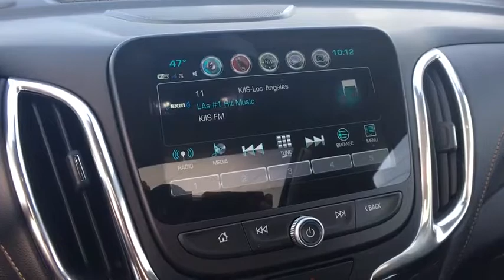2018 Chevrolet Equinox Denver, Lakewood, Wheat Ridge, Englewood, Littleton, CO CV3958T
2018 Chevrolet Equinox  - Stock#: CV3958T - VIN#: 3GNAXXEU2JL170215

11001 West I-70 Frontage Road N

2018 Chevrolet Equinox Premier 1.6L DOHC AWD.brbr38/28 Highway/City MPGbrExit Kipling, Exit Ward, but Exit the GIANT Medved Autoplex. Everyone said, Go to Medved! Price includes applicable rebates and dealer fees of $599, excluded tax, title and licensing: $500 - General Motors Consumer Cash Program. Exp. 11/30/2017, $750 - Chevrolet Select Market Bonus Cash. Exp. 11/30/2017